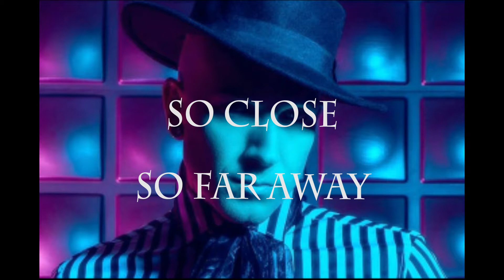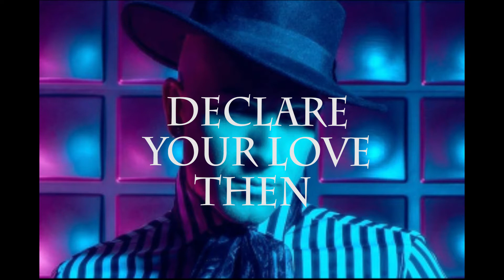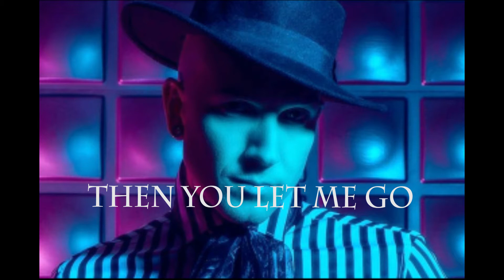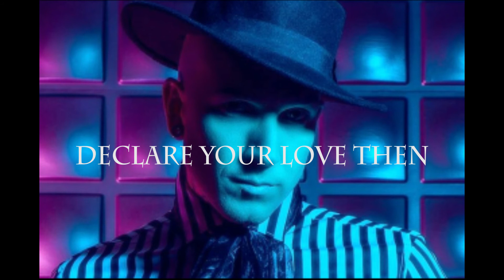Aesthetic Perfection Ebb And Flow [with lyrics from Mr.Zogane]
Текст песни автора Daniel Graves : Ebb and Flow.